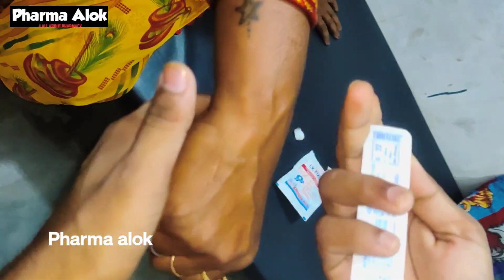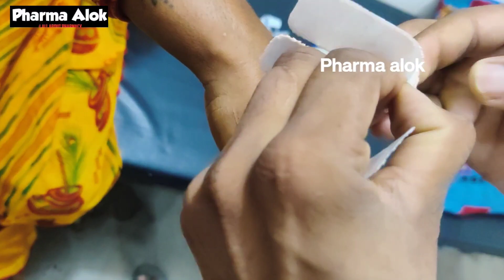IV Cannulation technique / बिग्गो लगाने का सही तरीका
Hello dosto swagat hai apke apne channel pharma alok me is video me mai apko iv cannula insertion technique ke bare me dikhaya gya hai sath hi kaise apko proper ek bar me viggo  kaise lga paege so is video ko ap poora dekhe ap ko bhi samajh aega ki kaise viggi insert karni hai
Viggo
Cannula
Cannula kaise lagae
Cannula lagane ka sahi tarika
Techinique for iv cannula
Techinique for iv cannula insertion technique